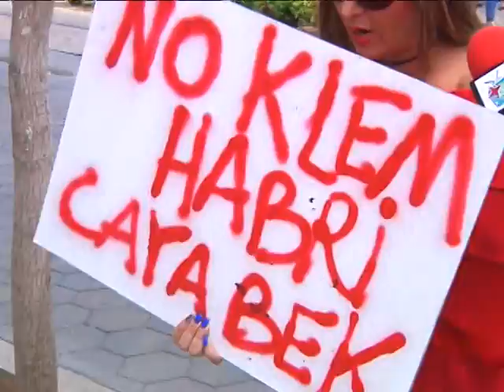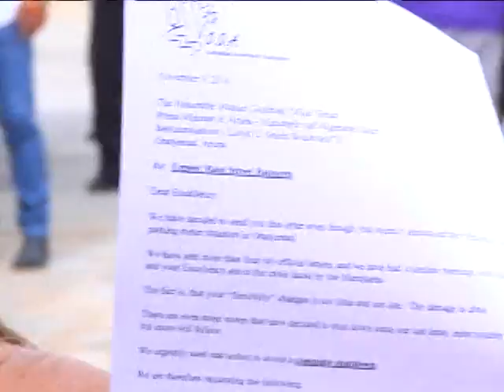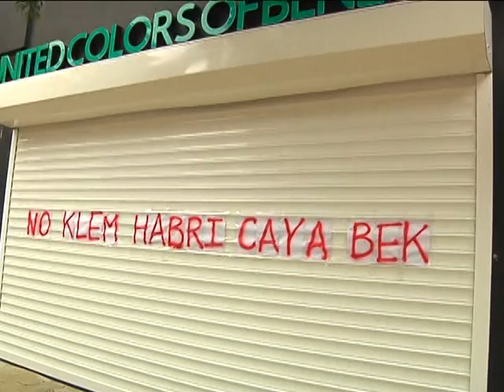01 TATIANA EMAN